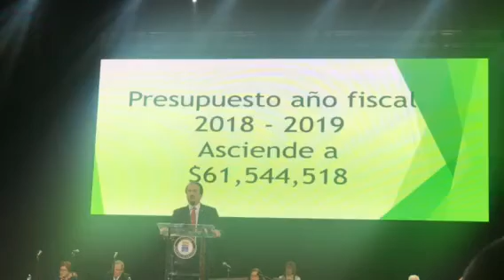ALCALDE JOSÉ GUILLERMO RODRÍGUEZ EN MENSAJE PRESUPUESTO 2018-2019 2da PARTE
PALACIO DE RECREACIÓN Y DEPORTES DE MAYAGÜEZ, P. R.
5/25/2018.